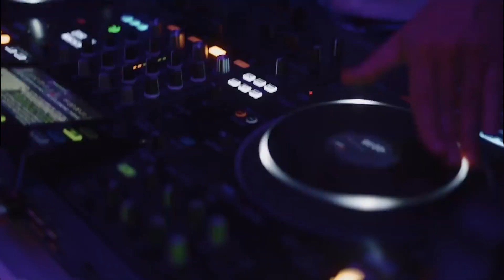"Esperienza Sonora: DJ Matteo Madde' negli Eventi Speciali"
Entra nel mondo coinvolgente degli eventi con me, Matteo Madde', il DJ specializzato nell'accompagnare ogni occasione con la giusta musica. In questo video, ti porterò in un viaggio attraverso una varietà di eventi, dai matrimoni alle feste aziendali, mostrandoti come la mia passione per la musica dia vita all'atmosfera di ogni momento. Con una selezione musicale curata e una professionalità impeccabile, mi impegno a creare un'esperienza sonora unica per ogni cliente. Preparati a scoprire l'arte della musica negli eventi